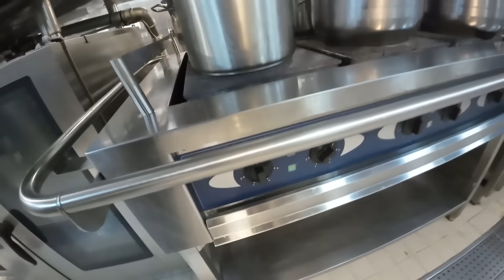Морской Vlog | Продуктов не хватит надолго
🍒Покупай мой мерч🍒
👇 пиши сюда 👇

Готовьте со вкусом!